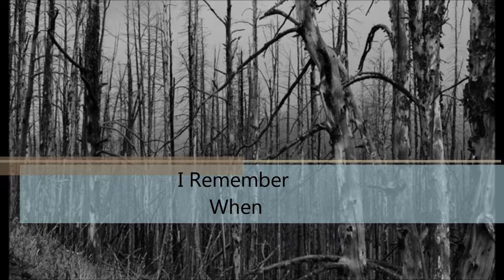I Remember When (a The Coral cover)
First of all, sorry for the "video". I'm about to make another video for this one in the future so untill then, bare with it.

This is a cover of The Coral. It's my old ensamble group in school that recorded this.

Andreas Bengtsson(Me) -  Lead vocals, Comp guitar
Egil Ulfsson - Lead Guitar
Jesper Urde - Drums, Backup vocals
Olivia Rehnström - Organ
Josefin Eriksson - Bass guitar